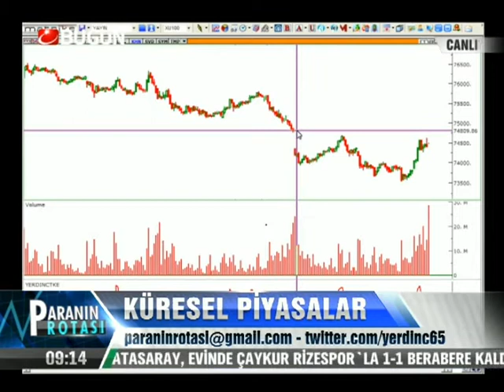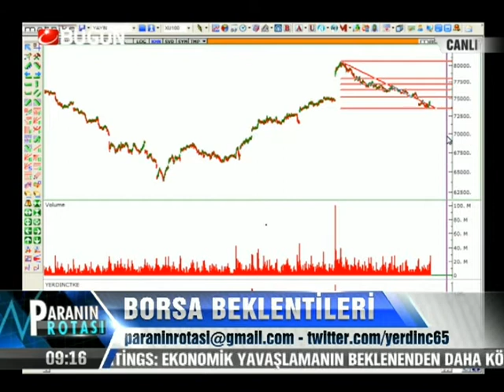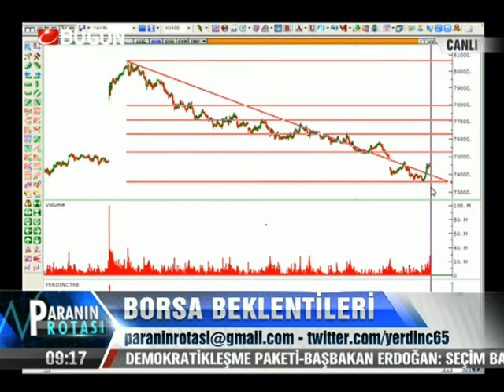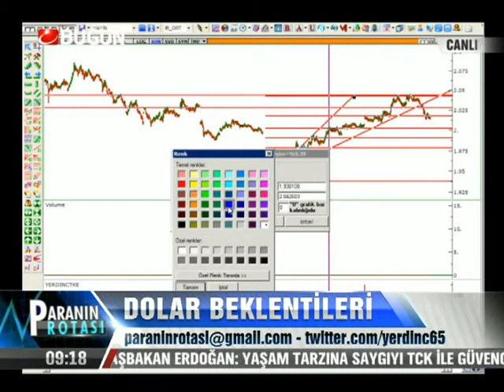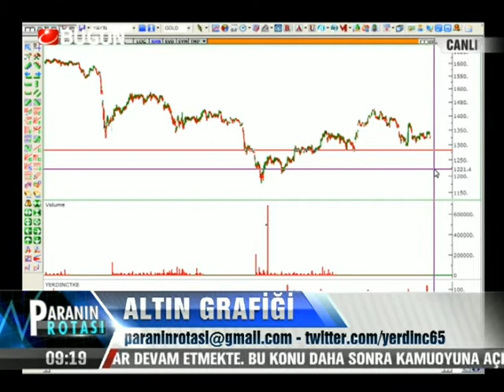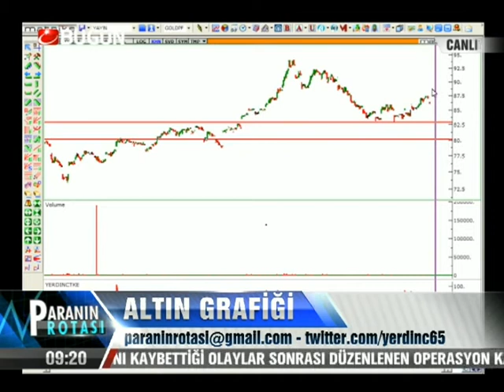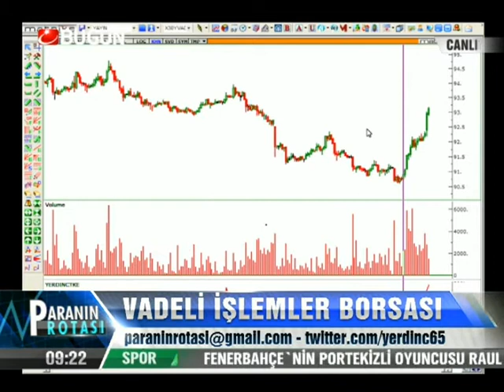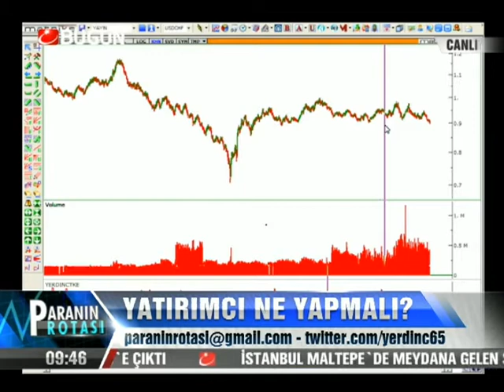01.10.2013-Salı-Paranin Rotasi-Yasar Erdinc-BugunTV-Record